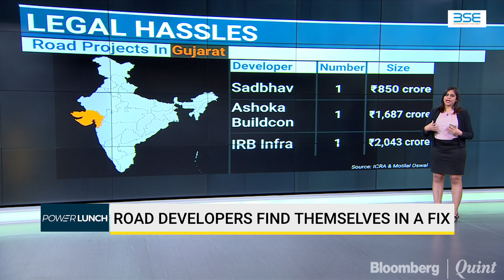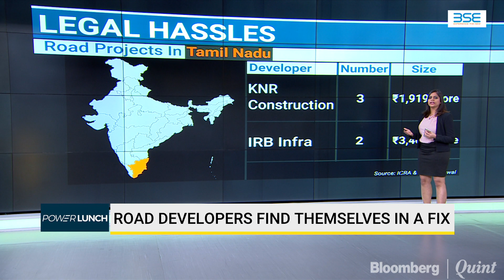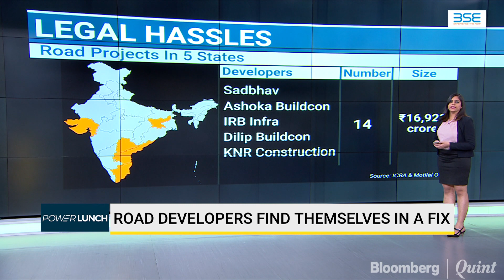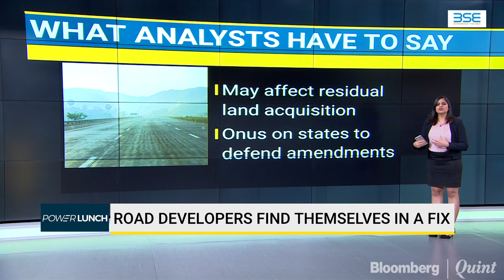A Legal Challenge Threatens To Add To Road Builders’ Woes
A legal challenge to changes made by five states in the law to make land acquisition easier threatens to increase troubles for road builders amid liquidity stress and a slowdown in new orders ahead of the general election, reports BloombergQuint's Nickey Mirchandani.